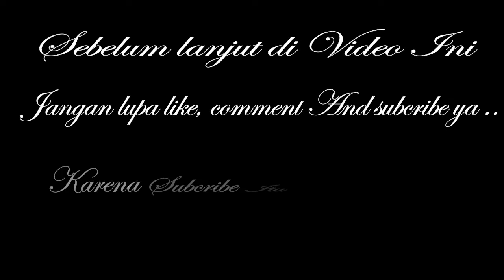🪐UNBOXING LUDO JUMBO - STAY AT HOME🪐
DALAM VIDEO KALI INI SAYA AKAN RIVIEW / UNBOXING LUDO JUMBO, KHUSUS NYA MENGAJAK SEMUA ORANG UNTUK STAY AT HOME. ( BERSAMA MELAWAN PENYEBARAN VIRUS CORONA)

ludovic f. dumée
zeichen f. ludolfsche zahl
g. ludovic composer
ludovic j. et fidjie
m. ludovic pajot
m. ludovic mendes
ludoviquito p. luche
ludoviquito p. luche dávalos miguel pérez
ludogorets r. - vitosha b
s. ludovico onomastico
s. ludovico da casoria
ludovica s. latsis